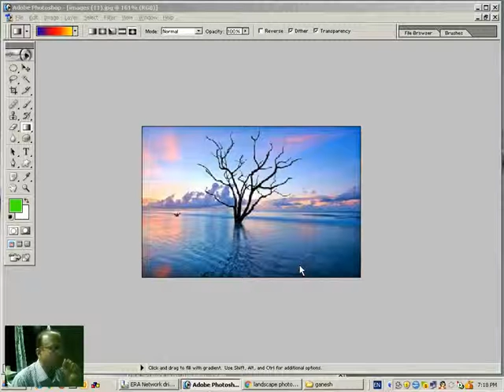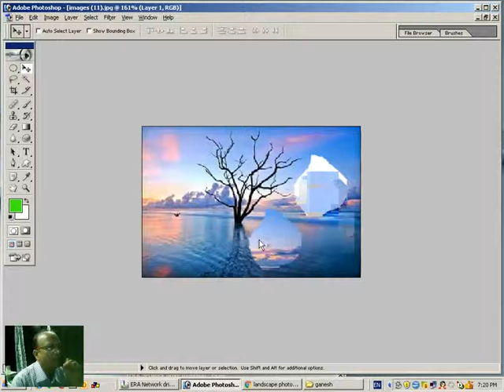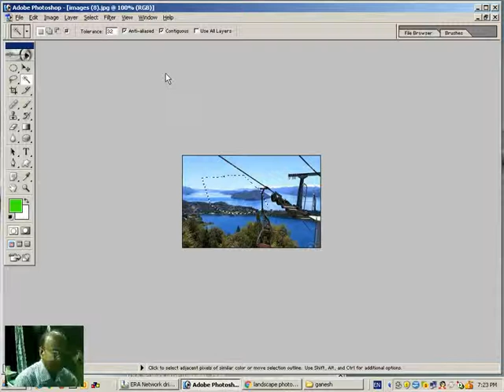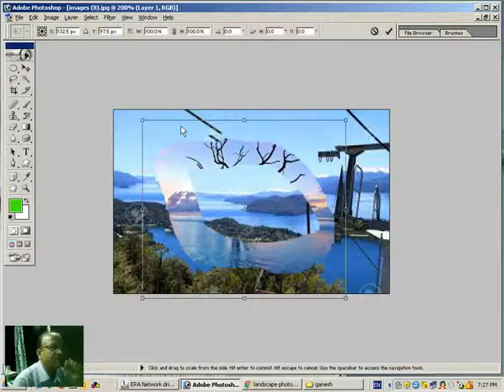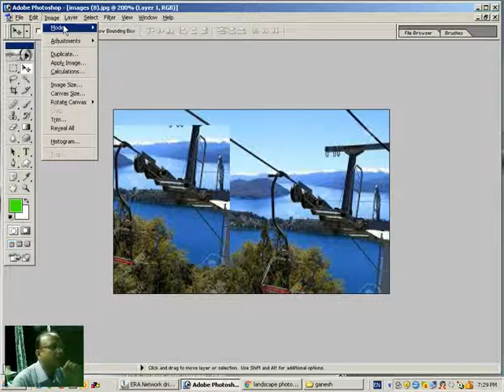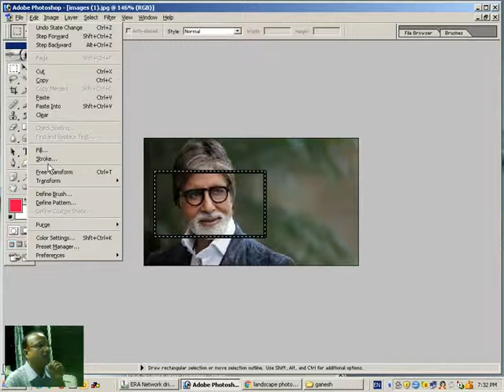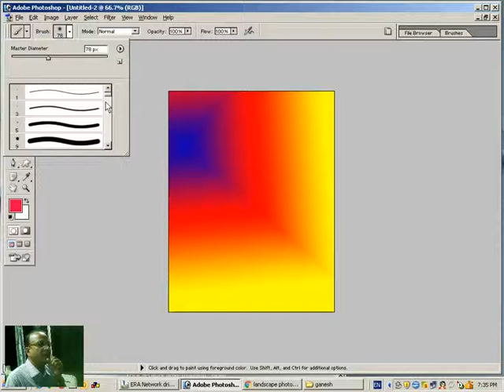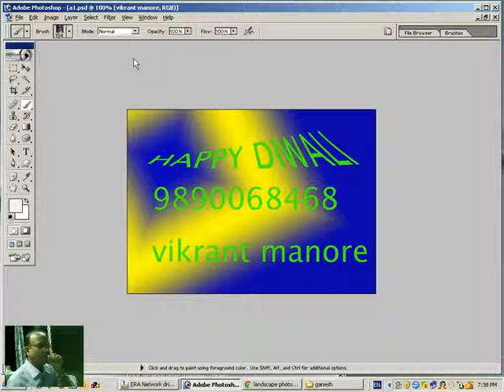DTP Photoshop lesson 3 Edit menu in marathi by vikrant manore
ह्या व्हिडीओ द्वारे आपणास Photoshop   मधील Edit Menu  म्हणजे काय ? व त्याचा कसा वापर करता येतो हे मराठी त सांगितले जाणार आहे .